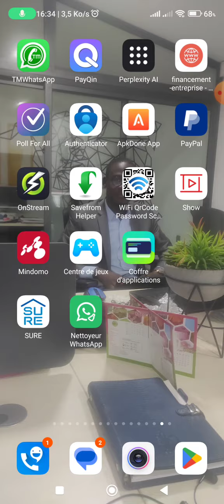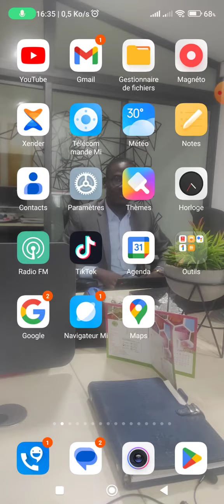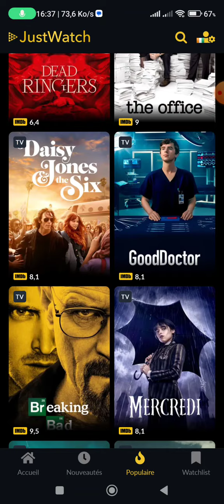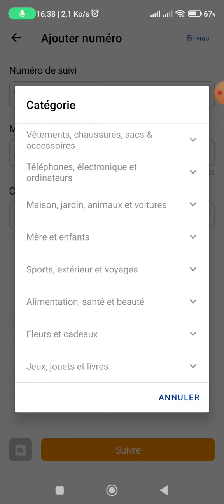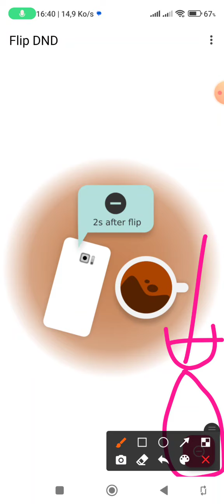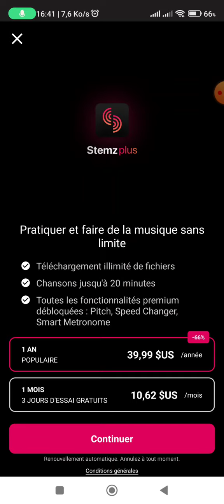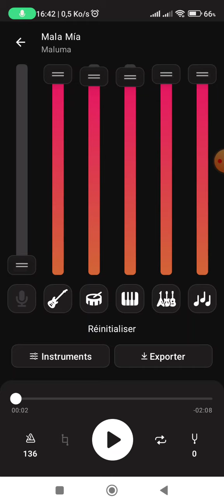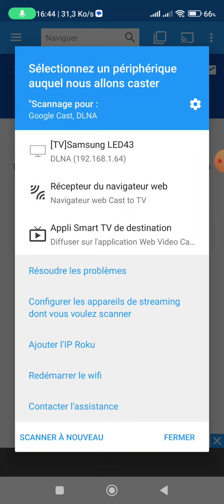Top 5 best application Android que tu dois installer rapidement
Je viens de découvrir des applications super utiles Android gratuites que tu dois connaître rapidement avant les autres.